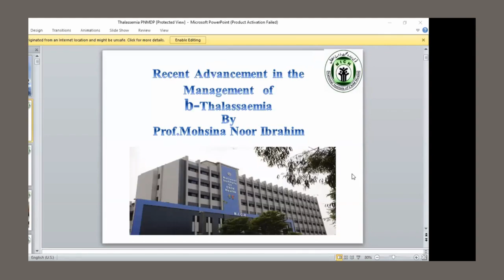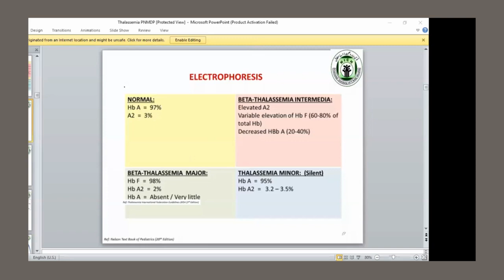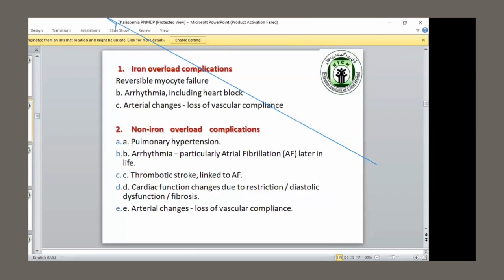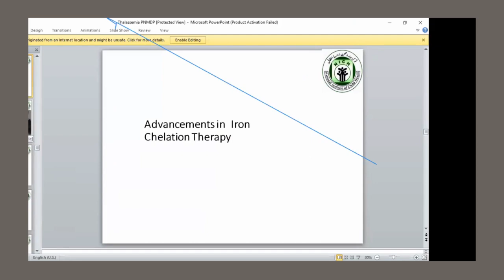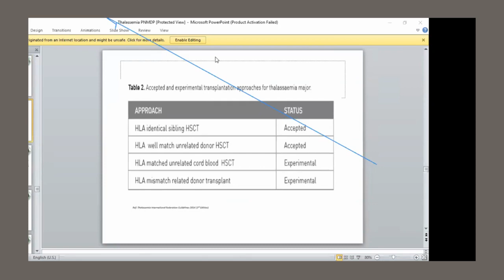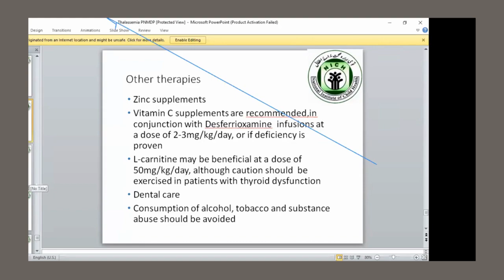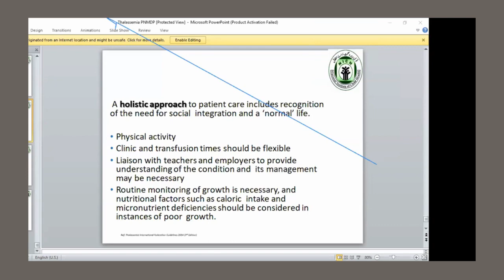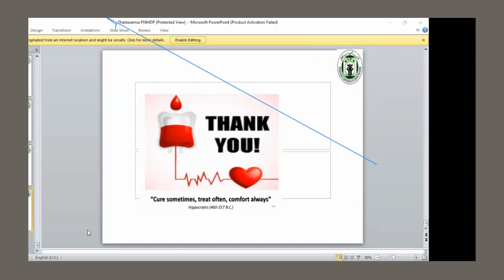Long case: Thalassemia in Children- Prof Dr Mohsina Ibrahim- For FCPS/MCPS/CHILD HEALTH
Guest Speaker: Dr Mohsina Ibrahim
Platform: PNMDP- Promoting Quality Education in Child Health
June 2022